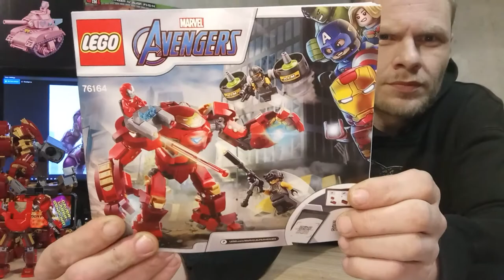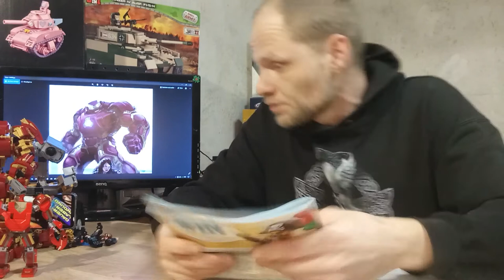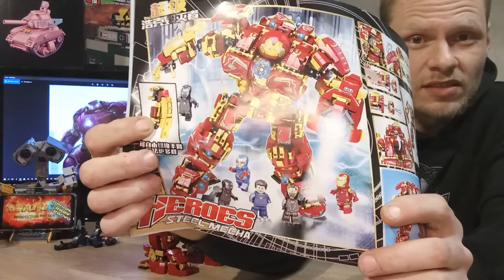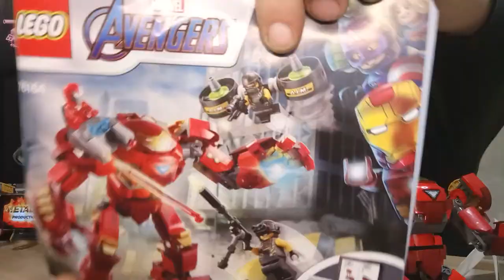25€ LEGO vs. HUIQIBAO - Hulkbuster vs. Filmvorlage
25€, das ist diesmal die Idee hinter der "Dauerlabersendung",

Anmerkung: die in diesem Film gezeigte Ironman LEGO Minifigur ist identisch mit dem Hauptcharakter des Hulkbusters

zunächst möchte ich Euch das Set von Lego zeigen. Die Stand Ende Januar 21 einzige Bewertung ist übrigens von mir:

einen Blick hinter meine Qulisse gefällig?

Des weiteren ein sehr tolles Video, warum LEGO aktuell gegen die Händler vorgeht, und nicht mehr gegen die Hersteller (Stichwort "Hydra"):

Herzlichen Glückwunsch zum Generalverkäufer-Titel!

Und natürlich die Speedbuilds zu beiden Modelllen

Die 2gb Dateigröße wurde etwas überschritten, nach dem upload habe ich ein unerklärbares 33 sekündiges video auf meinem fon gesehen, das schick ich natürlich auch hier hinterher: